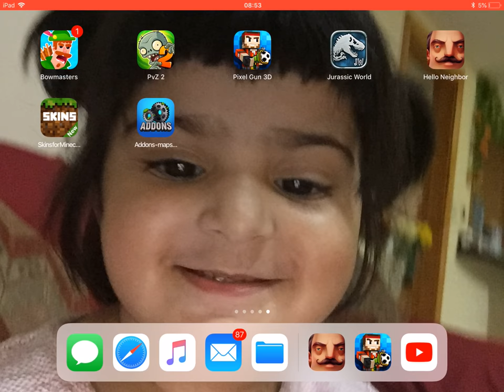Playing space station pixel gun 3D